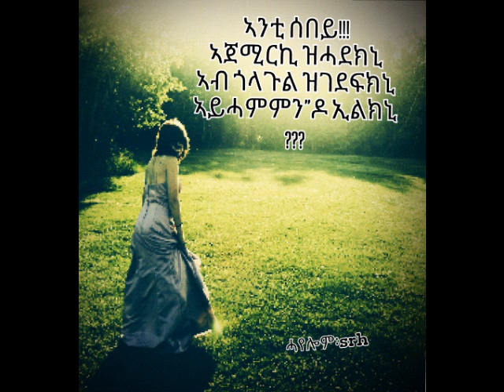new eritrean music sami merhawi (bunki)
New eritrean music 2014 sami merhawi (bunki)